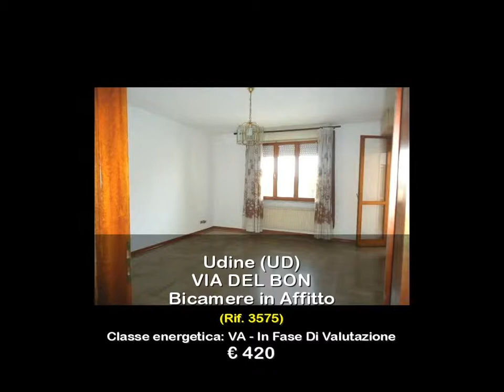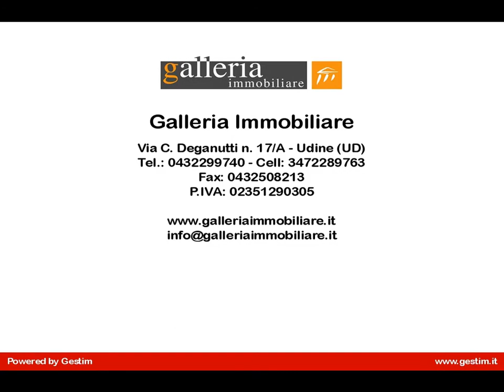Bicamere in Affitto a Udine (UD)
Bicamere in affitto Udine Via del Bon interni.
Disponiamo di ampio bicamere posto al secondo piano senza ascensore composto da ingresso, cucina abitabile, soggiorno, disimpegno, due camere da letto, bagno finestrato con vasca e ripostiglio.
Questo appartamento ha due terrazze rispettivamente una con accesso dalla cucina e da una camera, l'altra con accesso dal soggiorno e dalla seconda camera.

L'immobile viene locato completamente vuoto.
Corredano l'appartamento cantina, garage ed un ampio giardino comune.
Le spese condominiali, comprensive di riscaldamento in quanto centralizzato, ammontano a circa  180,00 al mese.
La zona è residenziale e tranquilla, prossima a mezzi di trasporto pubblici ed a attività commerciali.
La classe energetica è in fase di valutazione.
Potete contattarci per qualsiasi informazione e/o visita a questo bicamere in affitto a Udine Via del Bon interni.